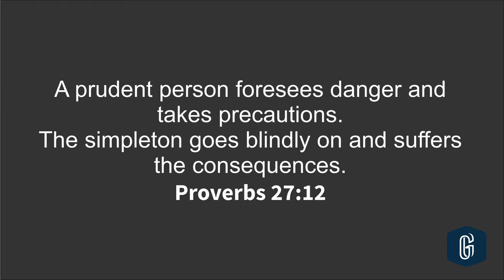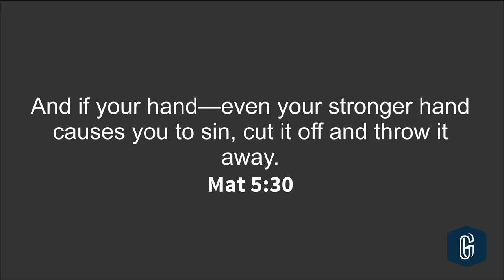GutZ - We will not be giving in